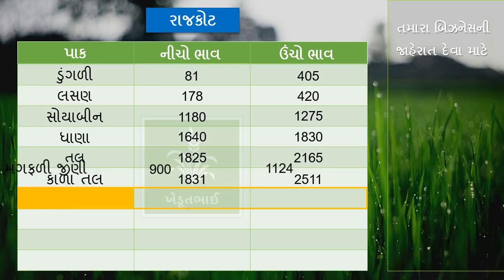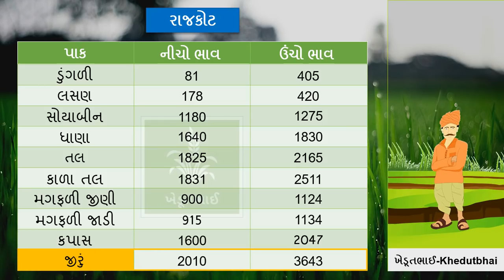🌾 Commodity rate 31 01 2022 | aajna bajar bhav | rajkot aaj na bajar bhav | Gondal aaj na bajar bhav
બરડા ડુંગર, આશાપૂરા મંદિર, નવલખો મહેલ, ઘુમલી

Junagdh aaj na bajar bhav
Morbi aaj na bajar bhav
Gondal APMC Aaj na bajar bhav
Jamnagar yard aaj na bajar bhav

aajna bajar bhav rajkot apmc, jamjodhpur aajna bajar bhav, bajar bhav today, બજાર ભાવ, બજાર ભાવ આજના, બજાર ભાવ માર્કેટ યાર્ડ, બજાર ભાવ ગોંડલ, બજાર ભાવ રાજકોટ, મગફળી ના તાજા ભાવ, આજના મગફળીના બજાર ભાવ, મગફળી ના તાજા બજાર ભાવ, મગફળી ના ભાવ ના સમાચાર, મગફળી ના બજાર ભાવ